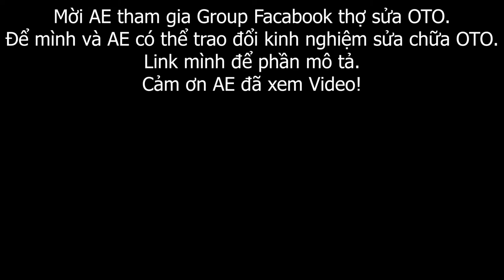Chia Sẻ Kinh Nghiệm Sửa Chữa Xe Kia Morning